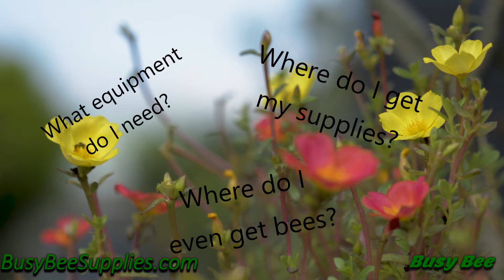Want to become a Beekeeper?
Visit Busy Bee Beekeeping Supplies for all your beekeeping needs.